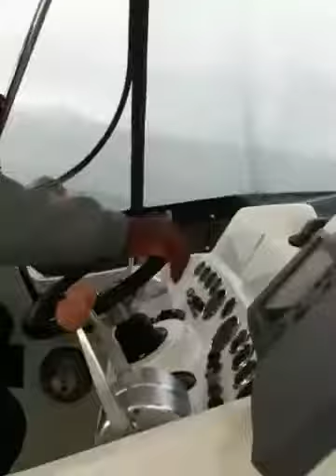Karachi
Karachi boyzzz